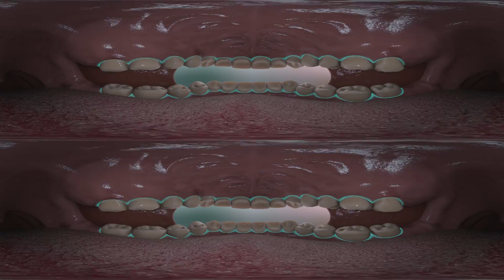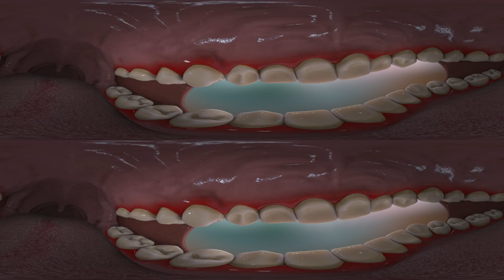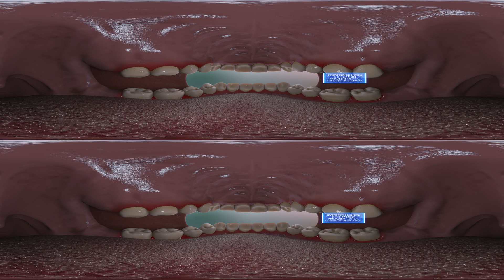Dental Biofilm, Dysbiosis & Disease - A Virtual Reality Animation Experience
It’s all about the biofilm. Over 700 different species are found in the human oral microbiome, growing, communicating and thriving in a complex, sticky biofilm community known as dental plaque. Dive into the biofilm with us as we explore the balance between the good and the bad bacteria, and how proper oral hygiene – brushing, cleaning between your teeth and rinsing – can help keep your dental biofilm thin and healthy! Otherwise, the bad bacteria will flourish leading to dysbiosis and disease. Get immersed in your mouth in an incredible VR experience.